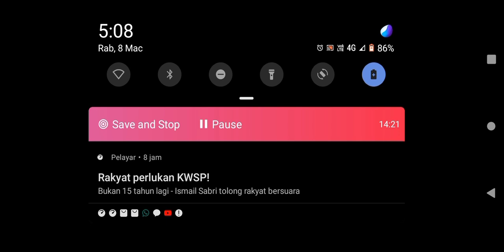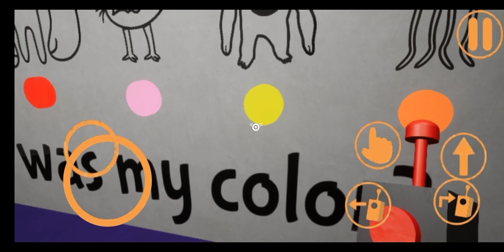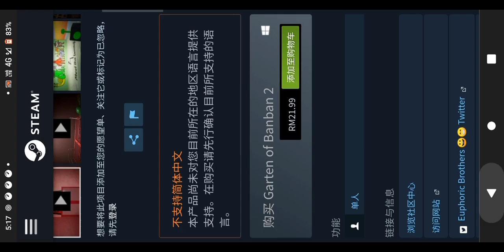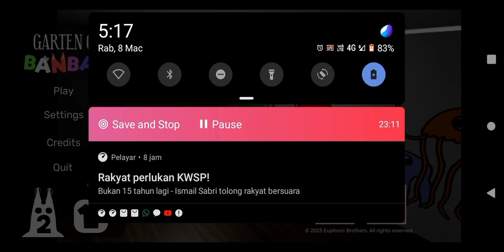ilyas main garten of banban 1